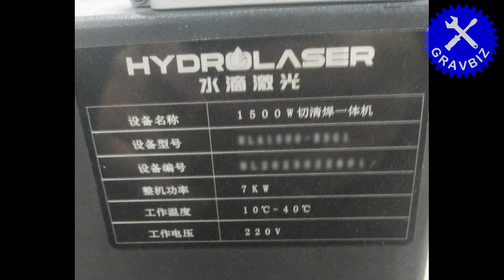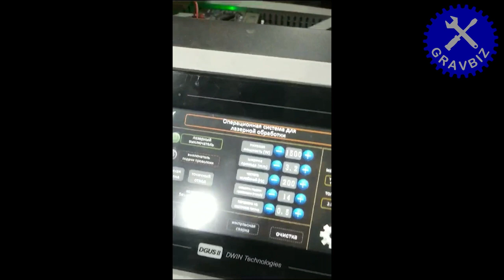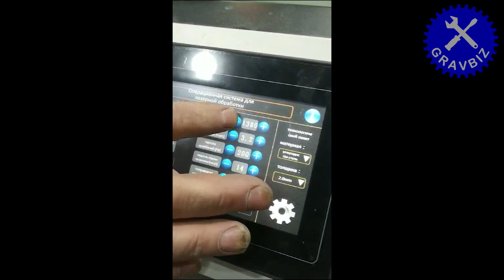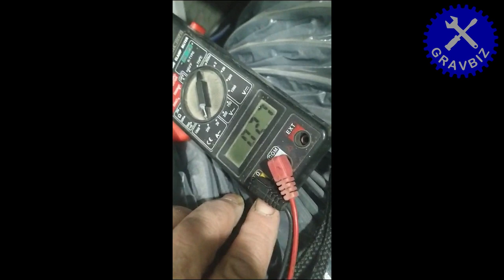Как настроить аппарат лазерной сварки или сломан? Непровар на 1500Вт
Вопрос в бесплатную техническую поддержку
Компания купила Станок лазерной сварки Hydrolaser напрямую у производителя в Китае.
По какой-то причине, пусконаладку производитель не выполнил.
К нам в тех поддержку поступило эти видео и фото
и вопрос от клиента

"Прикупили лазерную сварку. Не могу справиться. Не провар..
Линза новая, защитное стекло меняли многократно. Нет мощности , гладит, но не варит.
Подобные аппараты( не этой фирмы) смотрел у других, сварка 1500 ватт варит! На 750 ватт варит 3 мм.
Пожалуйста , помогите разобраться."

Ответы на вопросы в бесплатную техническую поддержку предоставляются по регламенту технической поддержки компании Гравбиз см.